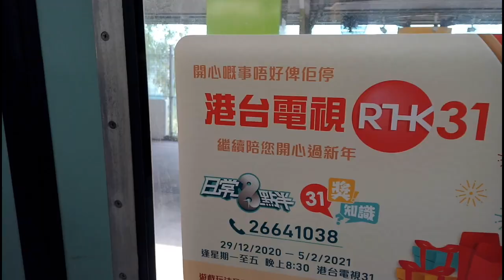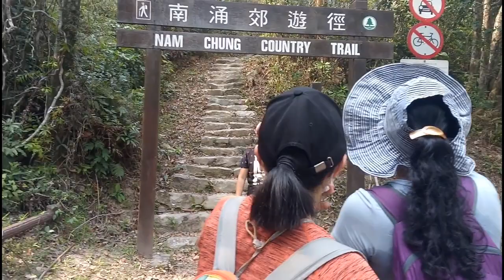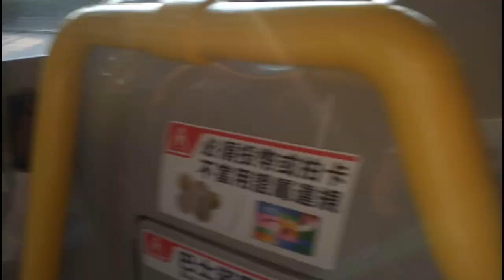Hiking in Fanling | Ping Nam Stream | Nam Chung Country Trail